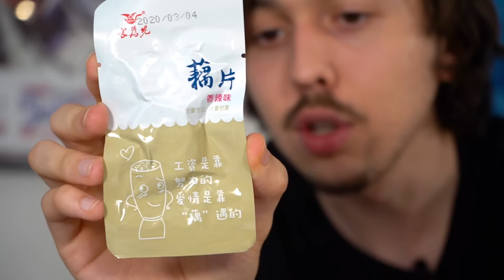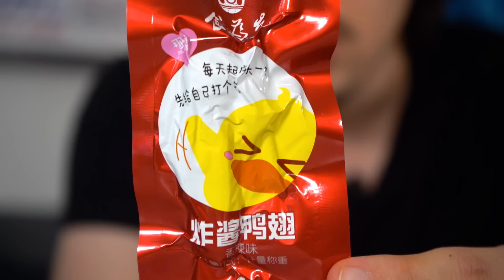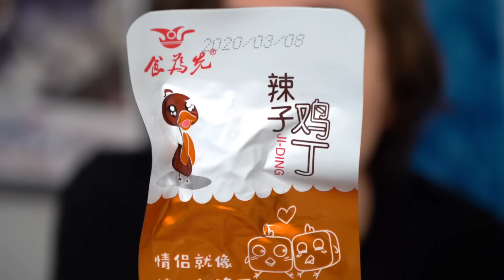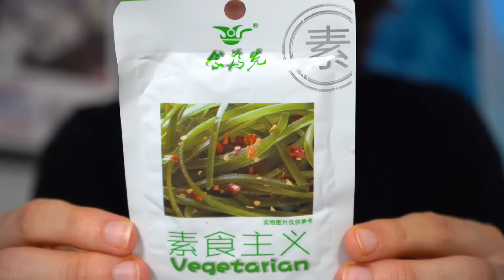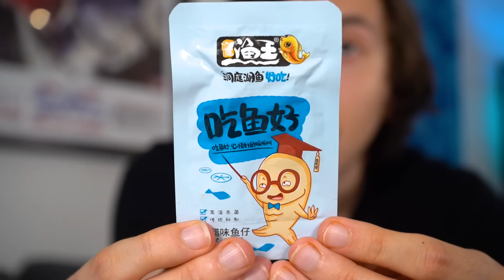J'ai commandé de la viande mystérieuse de Chine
Aujourd'hui je teste de la viande étrange que j'ai commandé sur Ebay! Au menu: des ailes de poulet, du poisson, du canard, des algues et plusieurs autres spécialités asiatiques...